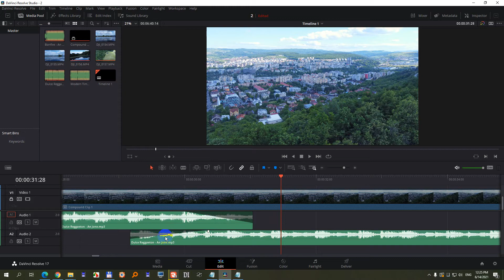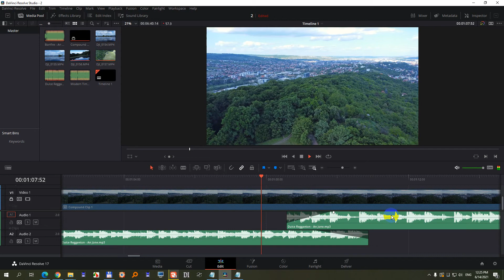How to Cut out Silence from music and Match the Beats? (Davinci Resolve, Audio Mixing)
How to cut out the silence from music and mix the two ends together by matching the beats.

Useful shortcut keys:
 - Cut the audio (Control + B)
 - Disable Snapping (N)
 - Link 2 audio clips together (Control + Alt + L)